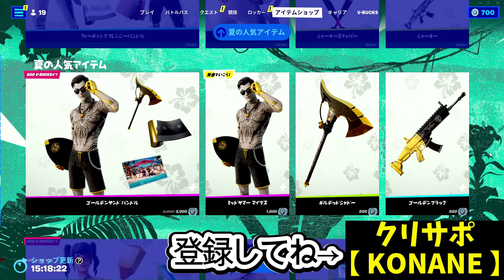【GOATED新登場】今日のアイテムショップ【フォートナイト/Fortnite】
フォートナイト、今日のアイテムショップ内容です。

☆GOATED新登場☆

●クリエーターサポート：『KONANE』よろしくお願いします！！

スキンやアイテム紹介をしています。今日のスキンのアップやつるはしの採掘音なども紹介しているので参考になったらうれしいです。それぞれのスキンやアイテムまで飛べるように目次も設定しているので活用して頂ければ幸いです。

＠Tails_Farm8